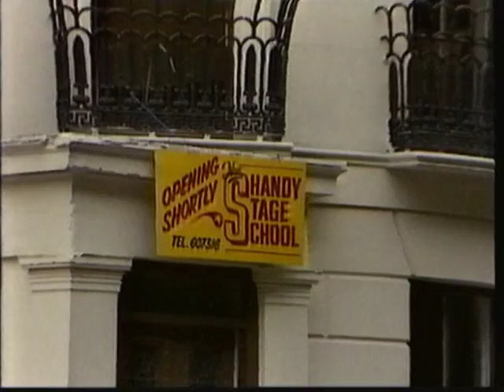Shandy Stage School opening on TV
the music is not my property and hasn’t been composed by me. I don’t hold any performing rights over some of the content.
It is only background music for children's dance classes and performances